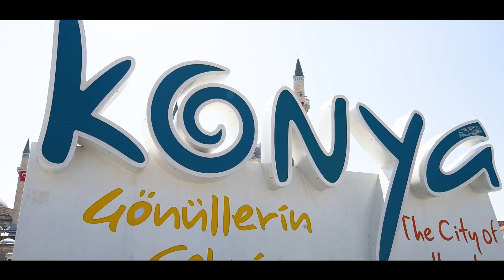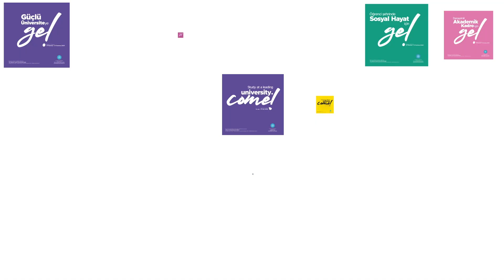Our Bangladesh Student Akash Mahmoud is talking about NEÜ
Necmettin Erbakan University
With the quality education it offers and the opportunities of the student city Konya, it hosts more than one thousand five hundred students from 96 different countries. Listen to our university from our students...
Necmetin Erbakan Üniversitesi
Sunduğu kaliteli eğitim ve öğrenci şehri Konya’nın imkanları ile 96 farklı ülkeden bin beş yüzü aşkın öğrenciye ev sahipliği yapıyor.